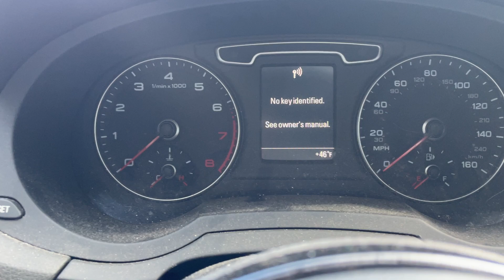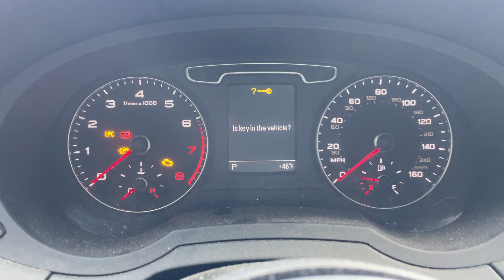2015 AUDI Q3 2 0T QUATTRO PREMIUM PLUS WA1EFCFS9FR006246